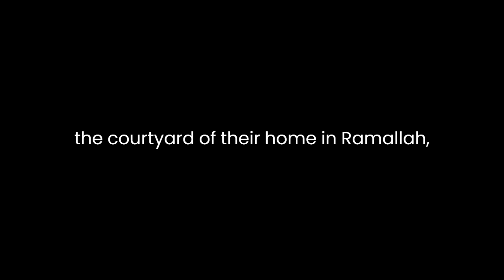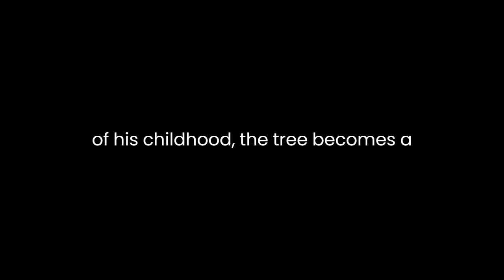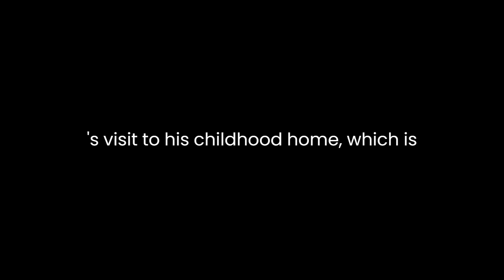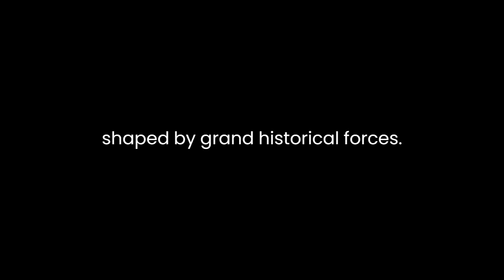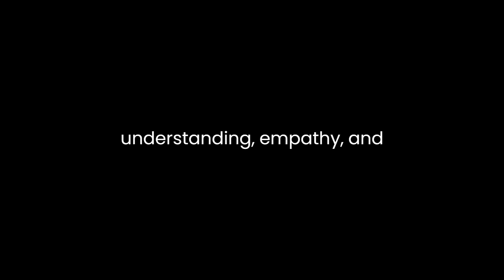"The Lemon Tree" By Sandy Tolan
"The Lemon Tree: An Arab, a Jew, and the Heart of the Middle East" by Sandy Tolan is a poignant narrative that delves into the complexities of the Israeli-Palestinian conflict through the lens of a single lemon tree. Tolan masterfully weaves together the personal histories of Bashir Khairi, a Palestinian Arab, and Dalia Eshkenazi Landau, an Israeli Jew, using the lemon tree as a symbolic thread that connects their lives and experiences.The lemon tree, which stands at the center of the story, becomes a powerful representation of shared history, longing, and the possibility of reconciliation. The tree, planted by Bashir's family in the courtyard of their home in Ramla, holds generations of memories for him. Similarly, for Dalia, the tree embodies her family's history in the house that they inhabited after the 1948 Arab-Israeli war forced Bashir's family to flee. The juxtaposition of these two perspectives encapsulates the broader historical conflict over land and identity.Tolan artfully illustrates how the lemon tree is not only a link between two families, but also a witness to the evolving socio-political landscape of the Middle East. As Bashir remembers the pre-1948 days of his childhood, the tree becomes a symbol of Palestinian life and vitality. Conversely, Dalia's family sees the tree as a testament to their resilience in the face of adversity. Through the changing fortunes of the lemon tree, Tolan showcases how history is deeply intertwined with the land and the people who inhabit it.Bashir and Dalia's personal narratives are windows into the larger narrative of the Israeli-Palestinian conflict. Bashir's displacement and longing for his family's lost home reflects the broader Palestinian experience of dispossession and displacement. In contrast, Dalia's family's story mirrors the Zionist narrative of establishing a homeland in the wake of the Holocaust. The author presents their perspectives without judgment, allowing readers to empathize with both sides of the conflict.Tolan's narrative is also a study in contrasts. The stark differences in Bashir and Dalia's experiences are highlighted during Bashir's visit to his childhood home, which is now occupied by Dalia's family. This encounter is emotionally charged, illustrating the profound impact of the conflict on both sides. Tolan skillfully navigates the tension and complex emotions that arise during this meeting, capturing the essence of the larger conflict in this intimate exchange.Furthermore, Tolan provides historical context that enriches the reader's understanding of the conflict's origins. He details the events leading up to the creation of Israel and the displacement of Palestinians in 1948, shedding light on the deep-rooted grievances that continue to fuel the conflict. By placing Bashir and Dalia's stories within this historical backdrop, Tolan illuminates how personal lives intersect with and are shaped by grand historical forces.In conclusion, "The Lemon Tree: An Arab, a Jew, and the Heart of the Middle East" is a captivating exploration of the Israeli-Palestinian conflict through the intertwined stories of Bashir and Dalia. Sandy Tolan's skillful narrative technique, combined with the poignant symbolism of the lemon tree, draws readers into the heart of the conflict. By portraying the complexities of the conflict from personal and historical perspectives, Tolan encourages readers to contemplate the possibility of understanding, empathy, and reconciliation amidst one of the most enduring and deeply rooted conflicts in modern history.